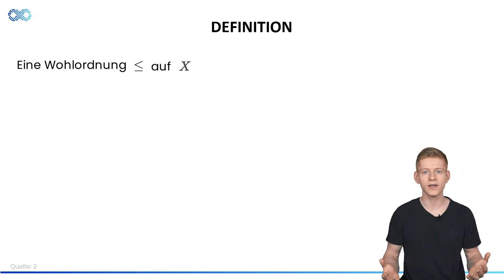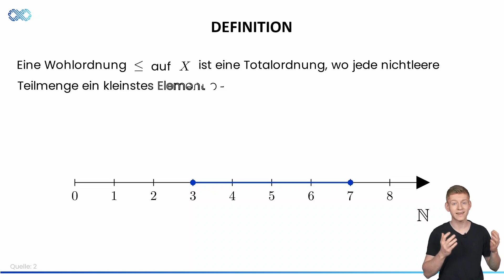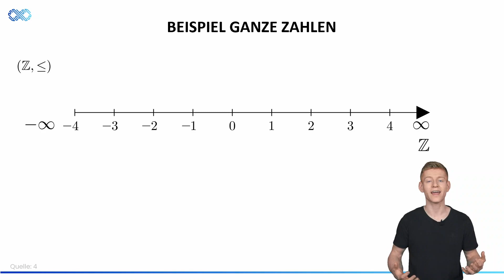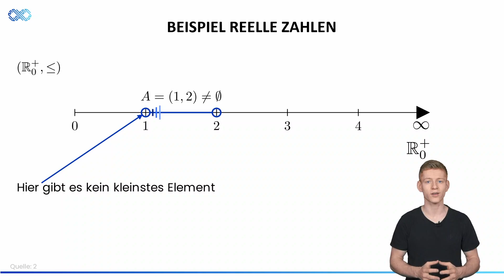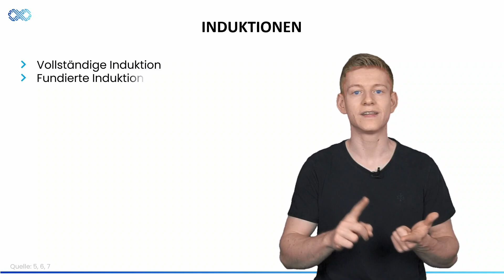Was ist eine Wohlordnung? | Definition, Beispiele und Äquivalenzen | Mengenlehre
In Minute 1:02 sollte das Intervall gleich A = [3, 7] sein.

In diesem Video geht es um den Ordnungsbegriff der Wohlordnung. Ich erkläre dir die Definition und zeige Beispiele. Wir werden uns auch mit dem Wohlordnungssatz und seiner Plausibilität auseinandersetzen. Aus der Wohlordnung ergeben sich auch wichtige Beweismethoden wie die vollständige Induktion.

= Kapitel

00:00 - Einleitung
00:17 - Totalordnung
00:51 - Wohlordnung
01:10 - Beispiel 1
01:53 - Beispiel 2
02:30 - Beispiel 3
03:26 - Äquivalenzen
03:55 - Induktion

= Quellen

= Musik

= Empfohlene Videos